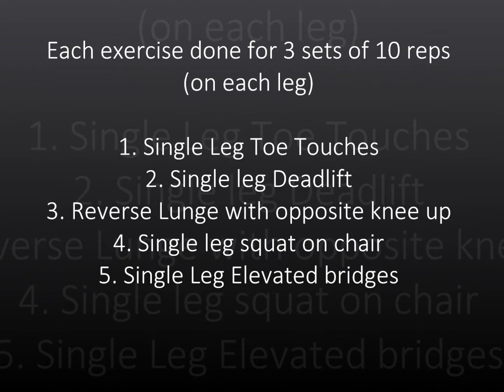Balance Challenge (Single Leg exercises)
I have been doing a lot of strength training for my legs.
but today I wanted to switch it up and work on single leg exercises to work on my stabilization.
**Focus on performing each move SLOW and controlled. The slow tempo makes the exercise much more challenging.

I gotta say.
this was a hard workout. Def had me sweating!